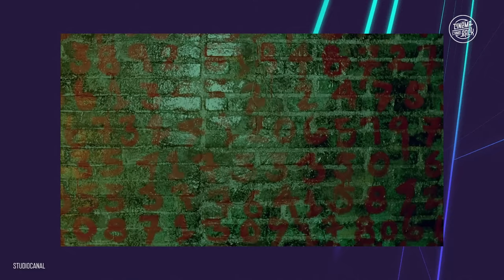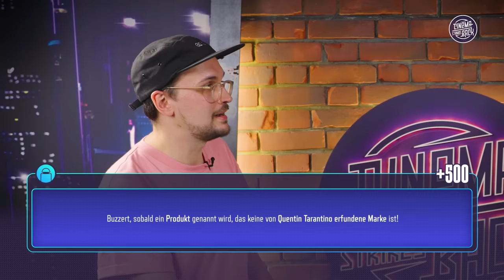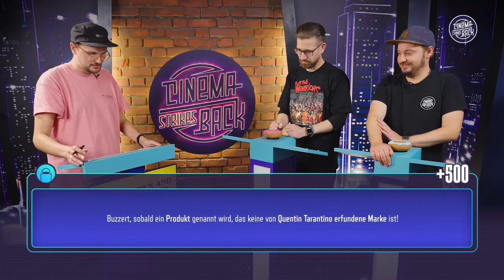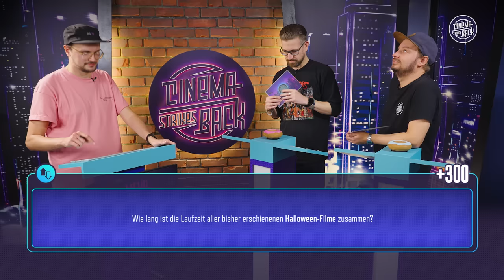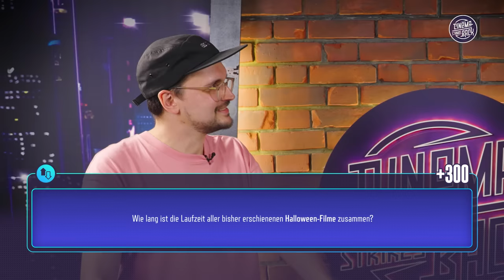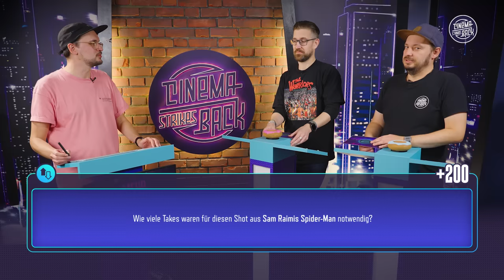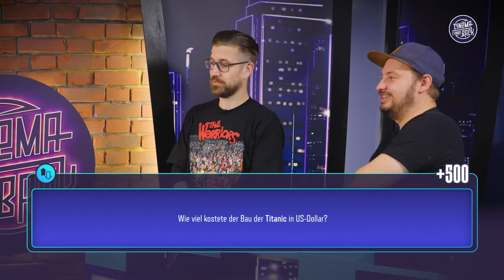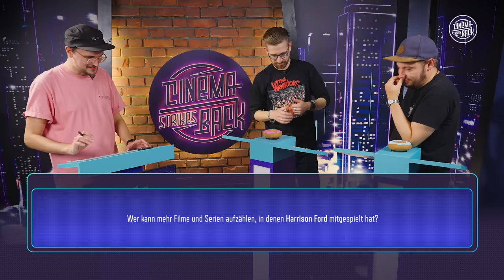Wer weiß mehr über KULTFILME? Schröck gegen Marius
Heute sind die Ältesten am Start: Marius von CINEMA STRIKES BACK tritt gegen unseren Gast Daniel Schröckert von KinoPlus an! Wer weiß mehr über Filme?

Mit dabei heute sind nicht nur eine Kategorie über Bruce Willis und eine ganze Sparte zu den Filmen von Quentin Tarantino – zur Strafe gibt es heute Shots!

Wer ist der größere Film-Nerd: Marius von CSB oder Schröck von @KinoPlus - findet es heraus in dieser neuen Folge unseres Film- und Serien-Quizformats FÜR EINE HANDVOLL DONUTS!

Knallhart Entspannt - Podcast mit Manfred Lehmann:
Tschüss Alltagsstress, Yippie-ya-yeah Entspannung! Mit mir, der deutschen Stimme von Bruce Willis. Bei mir gibt's das volle Paket: Ruhe, Natur und jede Menge süße Tiere. 15 Minuten in den schönsten Ecken der heimischen Natur und natürlich: Entspannung!

Moderation: Jonas Ressel
Teilnehmer: Marius Stolz, Daniel Schröckert
Kamera & Ton: Patrik Hochnadel
Redaktion: Alper Turfan
Schnitt: Patrik Hochnadel
Assistenz: Laura Lang